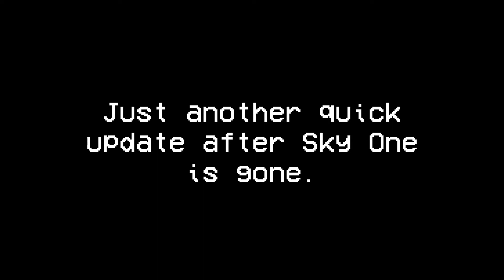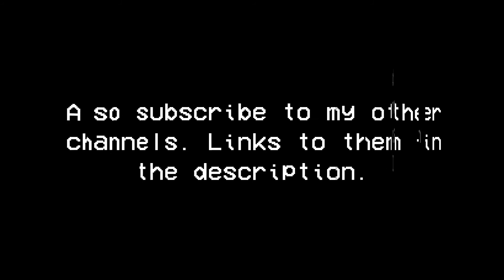37 weeks after Sky One is gone...